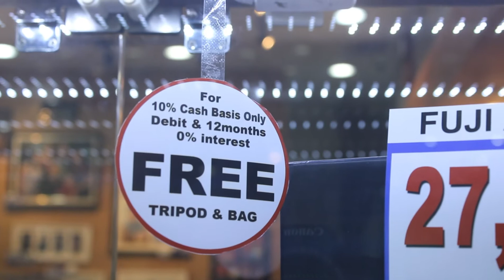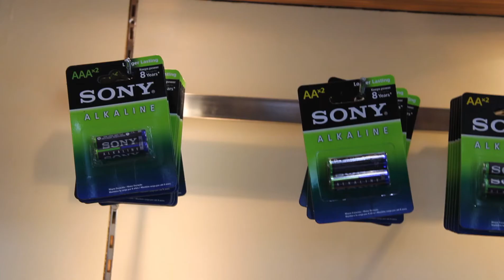Video cam price list, Mirror Less and DSLR!